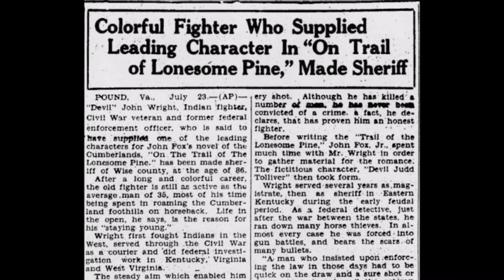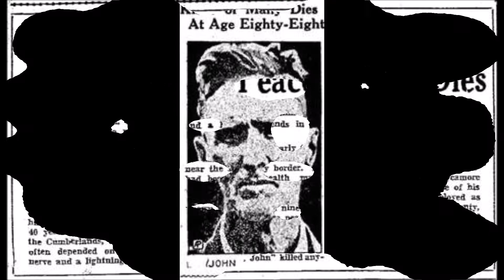DEVIL JOHN WRIGHT SHORT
A BRIEF LOOK AT AN EXTRAORDINAY MAN'S LIFE.